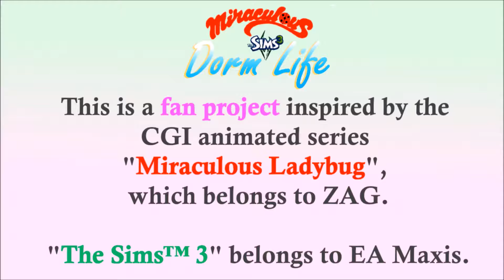[MDL#C3] Alya Césaire ~MiraculousDormLife~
*Please turn captions ON!

Welcome to ~MiraculousDormLife~ !

This is a fan project inspired by the amazing 3D animation series "Miraculous Ladybug" of ZAG Animation.

Concept: What if the Collège Françoise Dupont were a dorm school?
How would a community life of the unique characters of ML-world in a huge, single house look like?
...What if I simulate it in The Sim 3?

And thus the project begun. I hope you will enjoy it as much as I do! 🐞🐈

*To this episode*
Next comes the reliable and positive girl who is the best friend of Marinette, Alya! Will she unleash her journalistic talent in the life at the dorm too? We'll see!

Turn on captions to see my explanation on what and how I tried to create my version of Alya!

*The music playing in the intro and ending of the video is my cover for the 'umbrella scene' music, fanon name "In the Rain"!

- Respect the original designs of characters and items as much as possible
- This series will show the daily life of the characters without cut-editing. Just like normal life.
- If any of you feel like creating fan arts of this project, you are warmly welcomed! Please show me more!
- Episodes will come out whenever they are ready. Please be patient and look forward to seeing progresses in daily life of MDL characters!

*To the gameplay*
- The Sims will have their autonomy set high.
- The MDL town does not have any other households to interact with.
- No careers for the characters. More time for fun, hobbies and communications!
- Although they live in the 'dorm', the characters are 'young adults' in this series. Think of it more like a university dorm. So, many things can happen with their relationships. Yes, many unexpected things.
- I am a mere observer; no meddling with the relationship of the MDL!Characters. No whining if they act differently than they do in the real animation series; because that's the fun part!
- I can initiate or quit any actions other than those which affect relationships between the Sims. This is 1) to keep them in good mood and 2) to show many sides of the characters. ;)
- Generally, only use items that are pre-installed in the game. No extra contents/items will be purchased (for now. This may or may not change afterwards. I might also introduce more MOD items/features that fit to MDL that I bump into, but I will not actively scan through all items in MODs library for hours every day to find particular object).
If you have any suggestions on MODs that might fit this series, let me know!

★Here is the link to the list of MODs I am using for this MDL series.
You can also check episode and character lists!

Enjoy your stay & Stay Miraculous! 🐞🐈